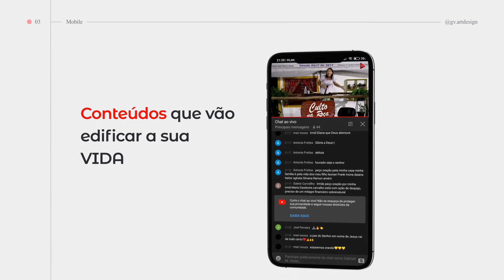DE QUE LADO VOCÊ ESTA? - PR DIEGO VINÍCIUS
PREGAÇÃO EDIFICANTE, ASSISTA
Seja membro deste canal e ganhe benefícios:

ALIANÇA VÍDEO CANAL GOSPEL CRISTÃO
▶️Deixe seu  "joinha" 👍
▶️Compartilhe